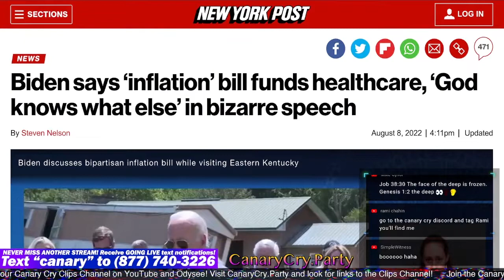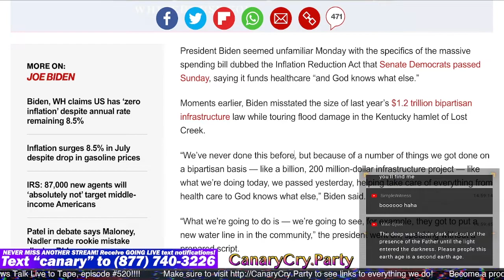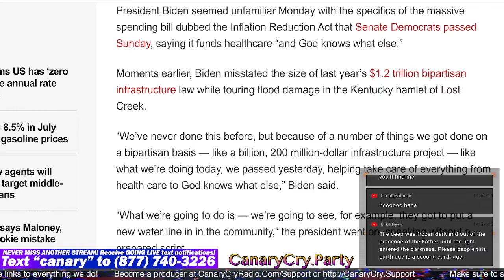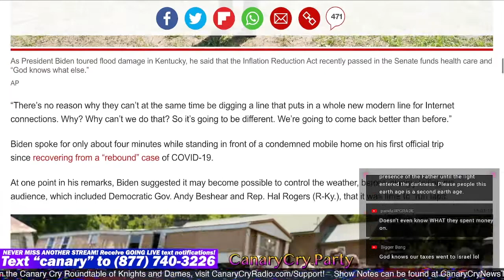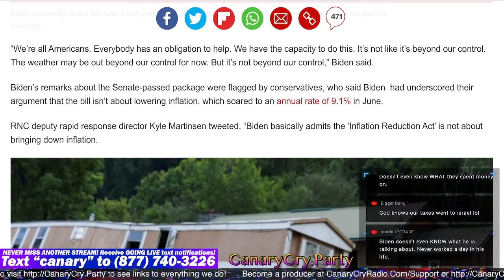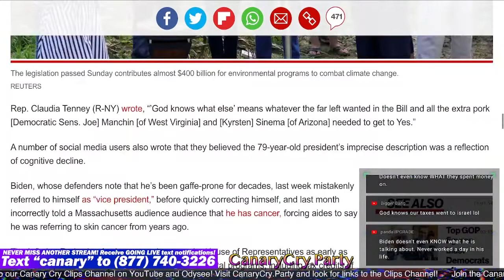Biden Says 'Inflation bill funds healthcare' and 'God knows what else' CCNT 520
All links and sources can be found here in the show notes